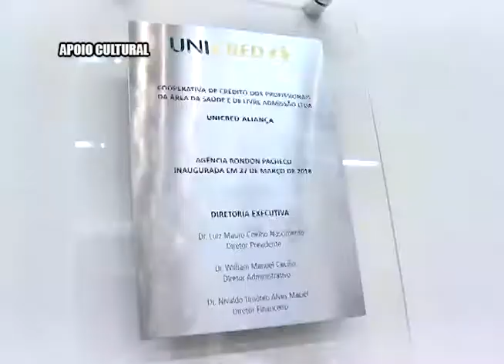Inauguração Unicred Aliança agência Rondon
Coquetel de inauguração da sexta unidade em Uberlândia